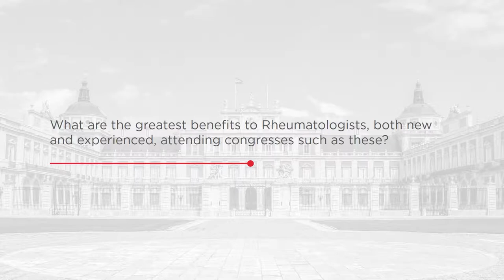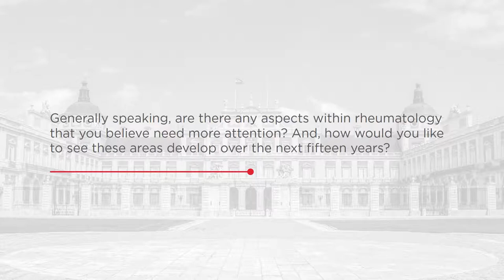EULAR 2017 - Interview - Dr João Fonseca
An interview with Dr João Fonseca (Lisbon Academic Medical Centre, Portugal) at this year's EULAR congress held in Madrid, Spain.